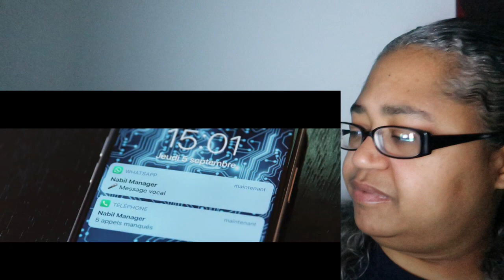421 Reacts Music | Fat Mizzo | Kan Drik (Official Music Video) Prod. by 8ird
Fat Mizzo | Kan Drik (Official Music Video) Prod. by 8ird

421 Reacts! The most lit reaction channel on the Tube!